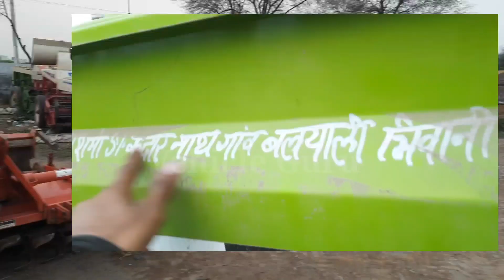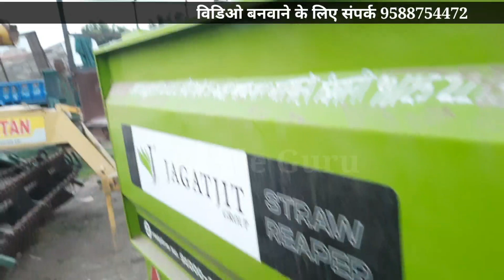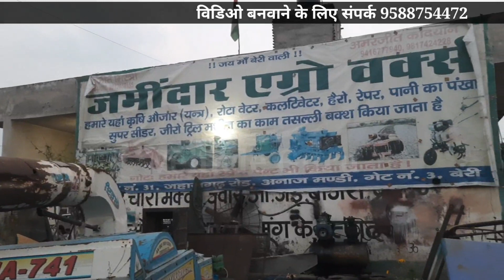रीपर के सीजन से पहले करवा ले काम Reaper Rotavator workshop Anaj mandi Beri